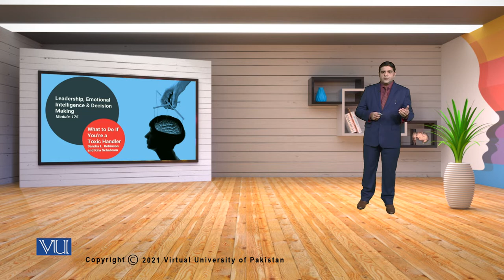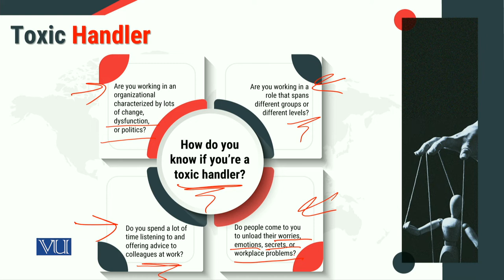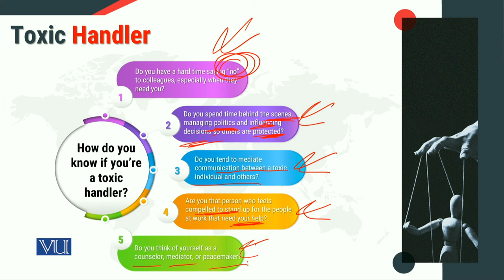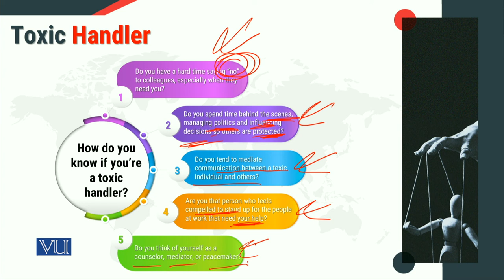MGT714_Topic175 | Leadership, Emotional Intelligence & Decision Making